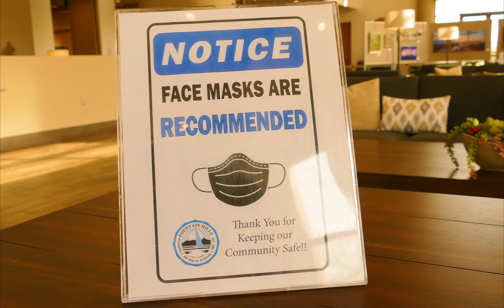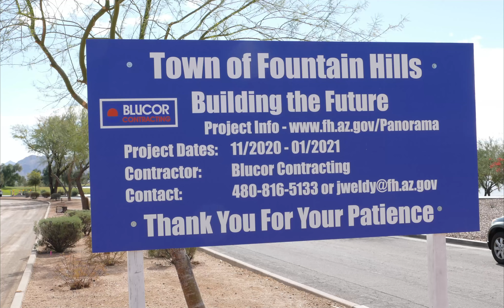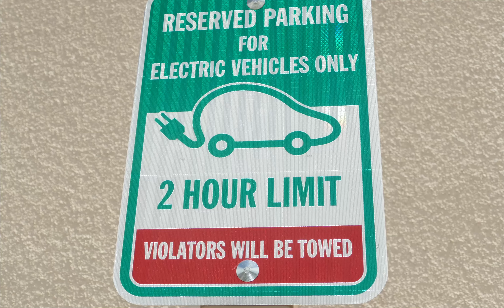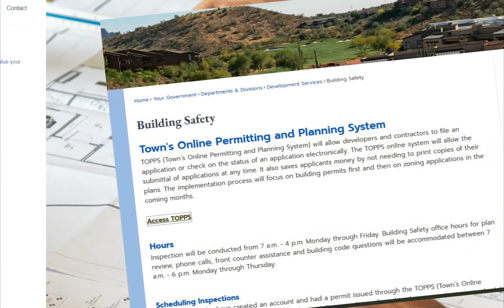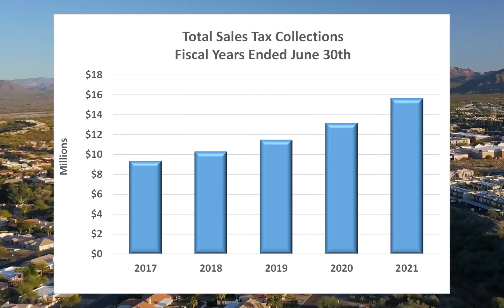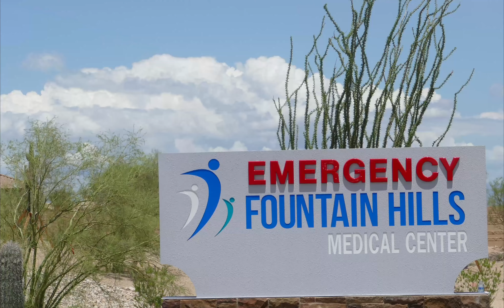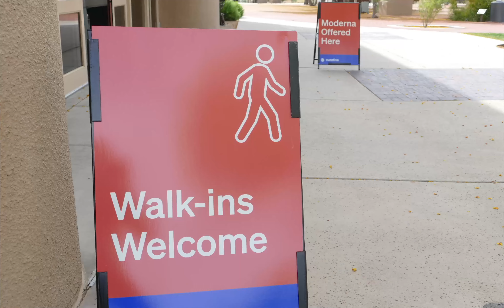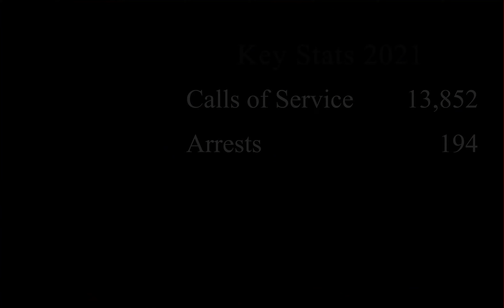Mayor Dickey's 2022 State of the Town Address January 25, 2022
Here is a look back, and a look ahead for the Town of Fountain Hills in 2022.